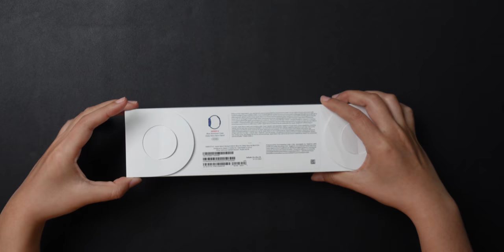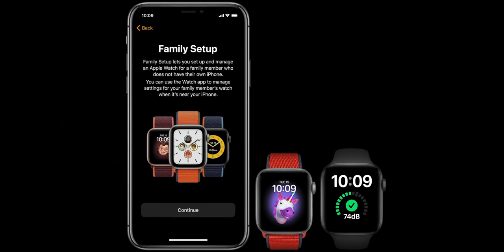รีวิว Apple Watch Series 6 รุ่น GPS + Cellular มีอะไรเพิ่มเข้ามาใหม่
รีวิว Apple Watch Series 6 รุ่น  GPS + Cellular ฉบับเต็ม มีฟีเจอร์ใหม่เพิ่มเข้ามามากมาย ใช้งานอะไรได้บ้าง มาชมกัน

อุปกรณ์ในกล่อง 0:34
ดีไซน์และการออกแบบ 1:16
การออกกำลังกาย 1:48
การวัดระดับออกซิเจนในเลือด 2:36
มาตรวัดความสูงแบบทำงานตลอด 3:34
หน้าจอแบบติดตลอดที่สว่างกว่าเดิม 4:04
แบตเตอรี่และการชาร์จ 4:30
watchOS 7 5:00
รุ่นนี้เหมาะกับใคร 5:45
ราคา 6:28

🛒 Apple Watch Series 6 รุ่น GPS + Cellular ราคาเริ่มต้นที่ 16,900 บาท